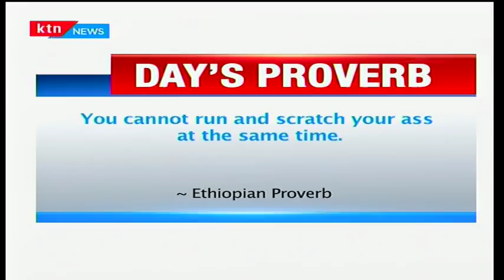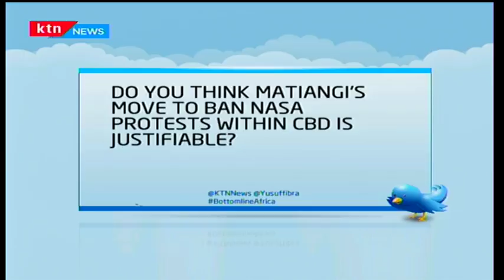Bottomline Africa: Politics of Ethnicity